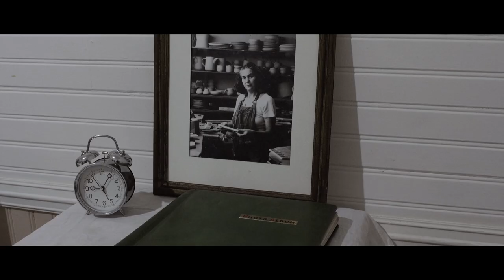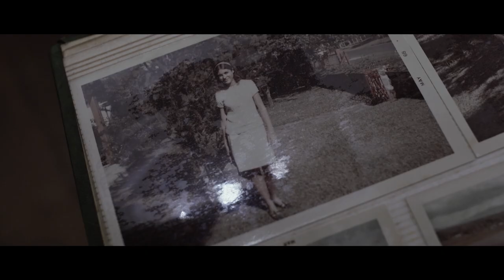Hace tiempo Dir Jairo Jiménez Porras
SPANISH: Eva, una adulta mayor, es visitada por un ex amor del pasado, Adán. Esto con lleva a recordar juntos los momentos bellos que pasaron en su juventud, ven un álbum de fotos, ven una película y bailan. Pero, al siguiente día, Eva se percata que Adán no está, dándose cuenta de que, todo lo que pasó el día anterior, fue parte su recuerdo.

ENGLISH: Eva, an older adult, is visited by a former love from the past, Adam. This leads them to remember together the beautiful moments they spent in their youth, they look at a photo album, watch a movie and dance. But, the next day, Eve realizes that Adam is not there, realizing that everything that happened the day before was part of her memory.

Cancion y video extraído de: Casablanca by Michael Curtiz
Compositores: Herman Hupfeld
Cantante: Dooley Wilson